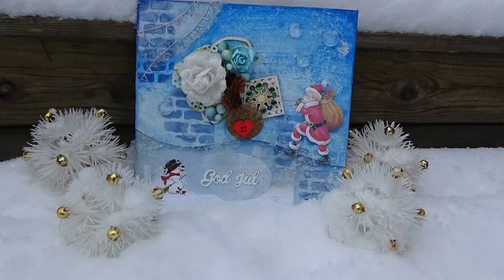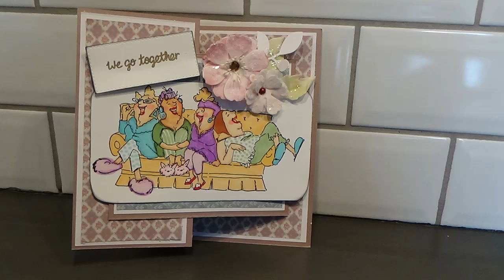INTRESSERAD AV ATT BÖRJA PYSSLA? DEL 1 INTRODUKTION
Här kommer första delen av min nya serie som jag kickar igång med en liten introduktion vad serien ska handla om. Under tiden jag pratar visar jag olika alster jag gjort under år 2019.

Jag tänker mig att den riktar sig till dig som är sugen på att börja pyssla men kanske inte vet med vad och vilka produkter du ska starta med, vad man kan använda olika produkter till.

Som jag säger i videon kommer jag dela upp det i olika kategorier, så exempelvis "olika stämplar" i en video osv. Vi kommer gå igenom hur man bygger upp ett kort från grunden, olika medium, olika lim och tejp, embossingtips osv.